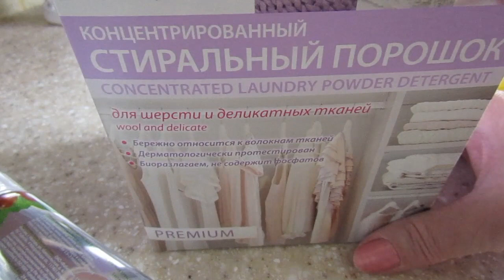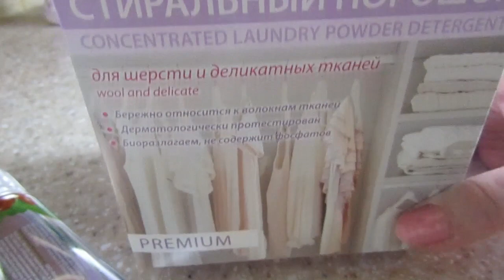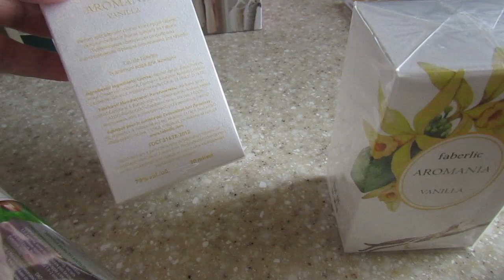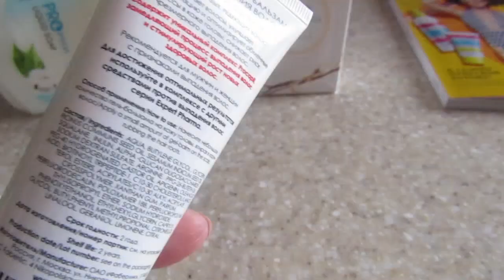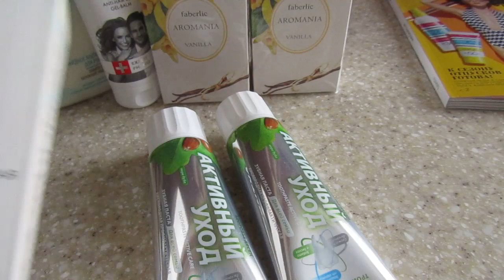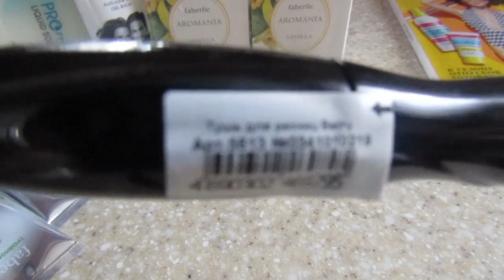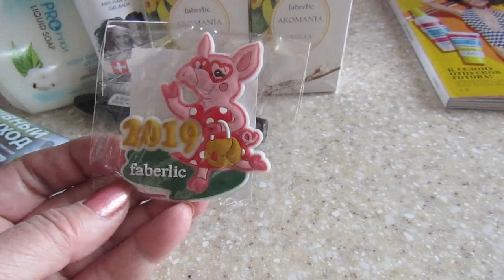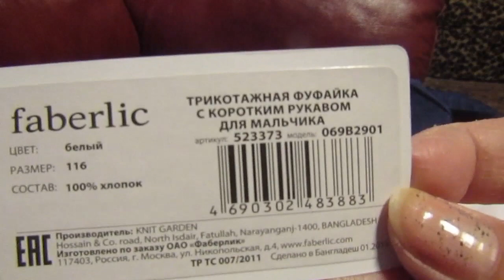Заказ Faberlic )) Летний женский джемпер /Футболка для мальчика/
Обзор моего небольшого заказа от компании Faberlic/ Примерка летнего женского джемпера. Футболка для мальчика.